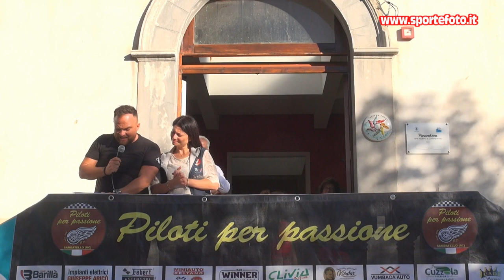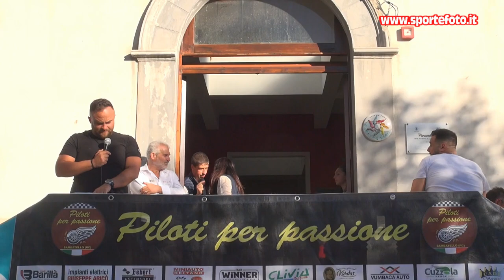Francesco Pirri - 13` Trofeo Citta` di Sambatello 02-10-22